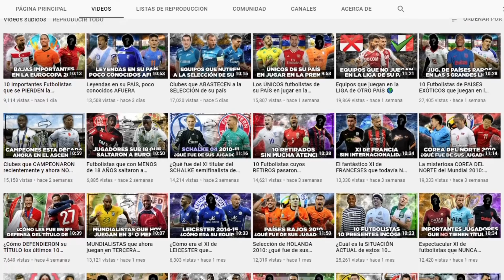10 CAMPEONES INÉDITOS de COPAS NACIONALES en este siglo 🏆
Así como sucede con las copas internacionales o las ligas, las copas nacionales también tienen su palmarés con todos sus campeones. Algunos de ellos son inéditos y se consagraron por única vez en la historia del torneo, siendo el caso de Leicester City en la FA Cup el más reciente. El presente siglo fue testigo de varios casos, y en este video vamos a ver 10 equipos que ganaron la copa nacional de su país por única vez en el siglo XXI.

► Música 🎵
Fondo: Bloome - Traveller
Intro: Baila mi cumbia
Outro: Funk Down Sting